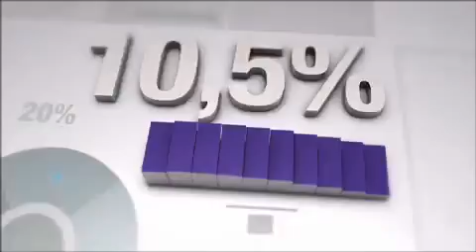Giro Business com Lourenço Coelho - VP Ericsson América Latina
Sergio Waib entrevista Lourenço Coelho - VP Ericsson América Latina
(Programete 3)